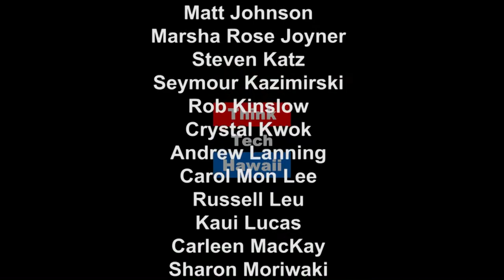The Cyber Underground - How To Secure Your Social Media Account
How to secure your social media accounts? Andrew Lanning, Co-founder Integrated Security Techologies (IST), and Geoff Milford, President of International Information System Security Certification Consortium (ISC)² Hawai'i, joins host Dave Stevens on The CYber Underground to discuss methods to stay safe online.